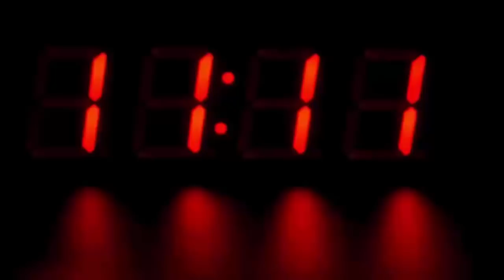सब्जी वाले की ऐसी हरकत देखके पुलिस को हुआ शक, जब सच्चाई सामने आई तो होश उड़ गए सबके...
This whole case is of Maya Nagari Mumbai, where a video has surfaced of those selling fruit and vegetables on the handloom, which ... You may be surprised to know that these vegetable people here are many times the fruits and vegetables from the dirty water Let's wash We have taken some pictures for you from that video. Which you can see here.

There is a vegetable jam. Also, this person is seen as its owner. Surprisingly, a gutter is seen in front of the person. Various types of vegetables are kept inside that garter. This includes peas to tomatoes.

The vegetable seller dipped his hands in the water of the garter and was seen washing vegetables in them. The tomatoes are seen rubbing and rubbing the vegetable in dirty water.